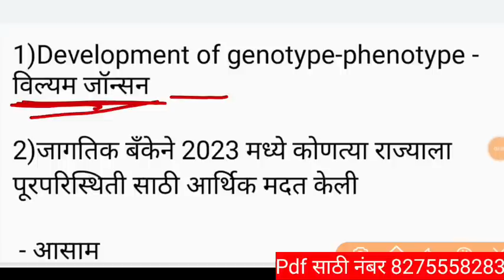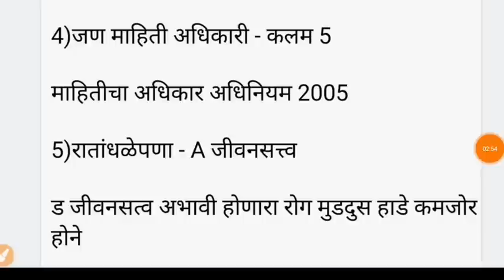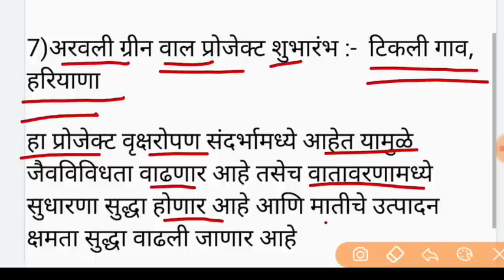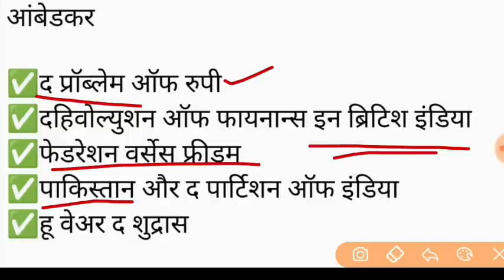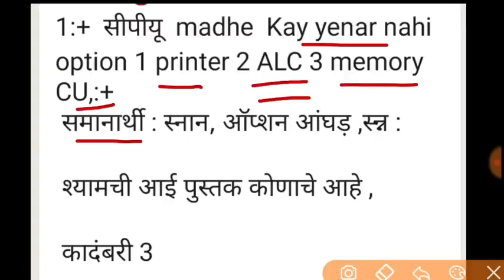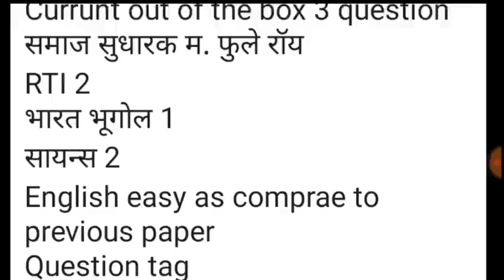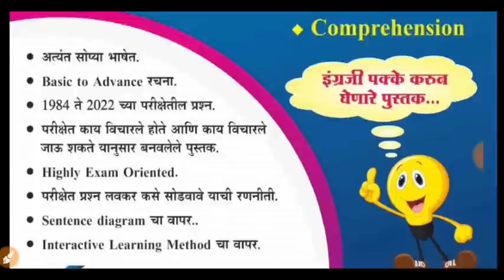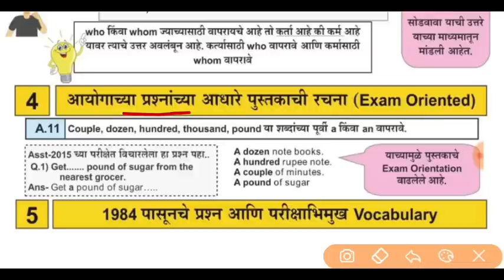Talathi Bharti 2023 All Shift Questions तलाठी भरती विचारलेले प्रश्न Talathi Bharti Today Questions🔥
talathi Bharti Gk Questions